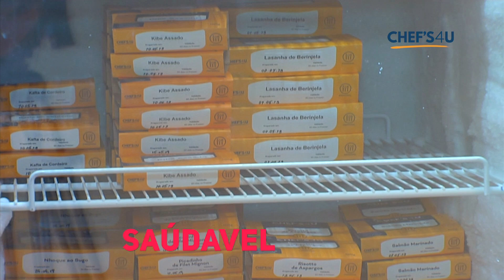Produtora de Video Ação Filmes - Chefs